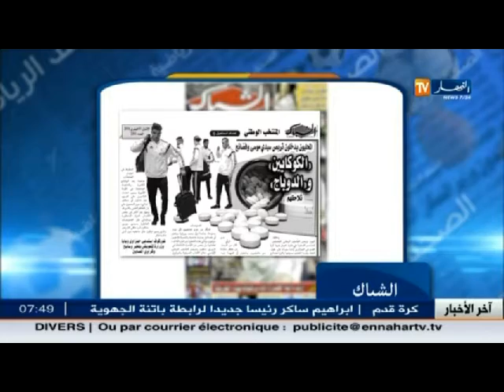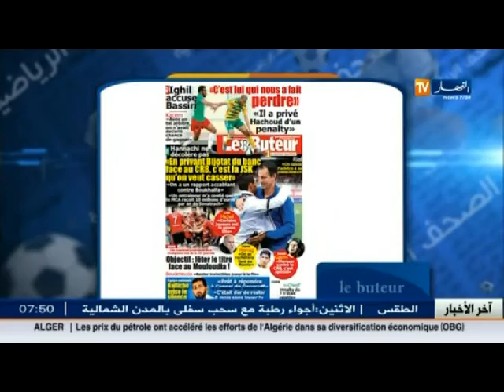الأخبار الرياضية : جولة في معرض الصحف الرياضية ليوم الإثنين 01 فيفري 2016